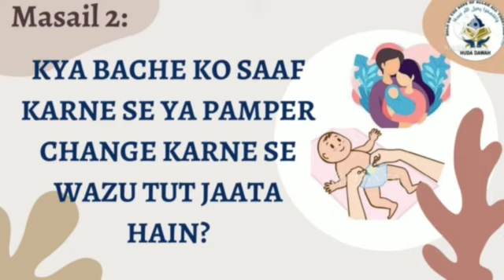Masail # 2 Kya bachche ka Pamper change kerne ya dhulane se wazu toot jata hai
Bachcho  la pamper change kerne se wazu toot jata